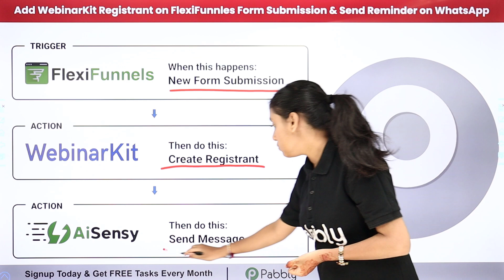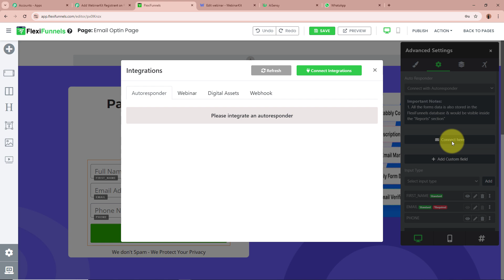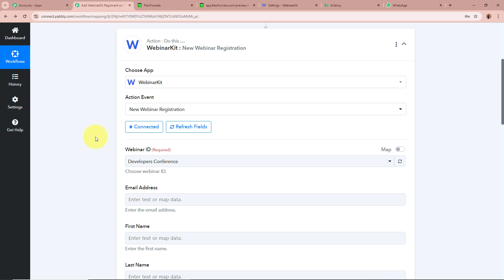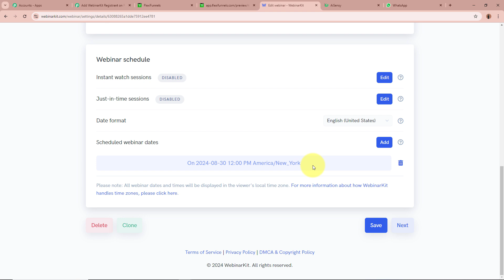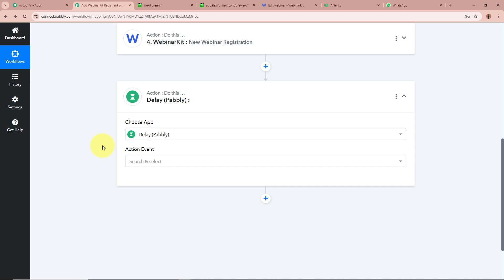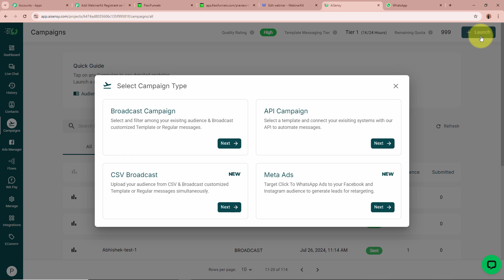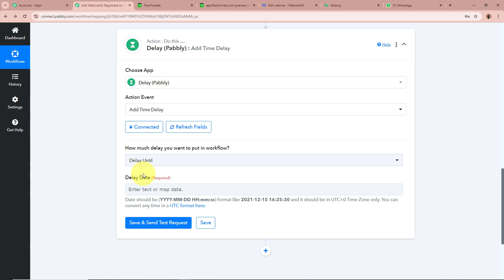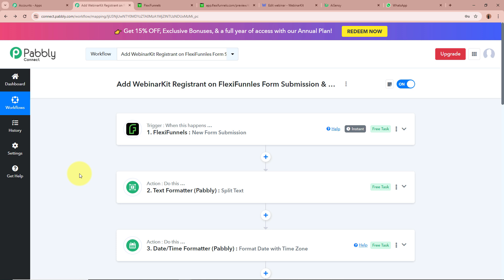Add WebinarKit Registrant on FlexiFunnles Form Submission & Send Reminder on WhatsApp (AiSensy)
In this tutorial, we'll guide you through the process of automatically adding WebinarKit registrants from FlexiFunnels form submissions and sending them a reminder on WhatsApp using AiSensy. FlexiFunnels is a platform for building sales funnels, WebinarKit is a webinar hosting tool, and AiSensy is a platform for automating WhatsApp messages.

Automation Overview:
Lead Registration: Automatically register leads in WebinarKit when they submit a form on FlexiFunnels.
Reminder Notifications: Send automated WhatsApp reminders to the registrants using AiSensy, ensuring they don't miss your webinar.
Seamless Workflow: Use Pabbly Connect to connect FlexiFunnels, WebinarKit, and AiSensy, creating an efficient system for managing webinar registrations and reminders.
Key Benefits:
Automated Webinar Registration: Streamline your registration process by automatically adding leads from FlexiFunnels to WebinarKit.
Effective Communication: Ensure high attendance rates by sending timely WhatsApp reminders to your registrants using AiSensy.
Enhanced User Experience: By integrating FlexiFunnels, WebinarKit, and AiSensy, you create a seamless experience for both your team and your webinar participants.
With this automation, you can focus more on delivering quality content during your webinars while ensuring that your audience is well-informed and reminded on time.

Use Case:
I am a business coach launching a new online course and plan to host a free webinar as a lead magnet. I create a landing page on FlexiFunnels where interested participants can sign up. With this integration, every time someone fills out the form, they are automatically registered for the webinar in WebinarKit. As the event approaches, I want to send them personalized WhatsApp reminders, boosting attendance rates and ensuring your message reaches your target audience effectively. This automation not only saves time but also maximizes the impact of your marketing efforts.

Benefits of Pabbly Connect:

1. Automation: Save time, money, and resources by automating tasks.

2. Integration: Connect various web services to create efficient workflows.

3. Security: Enjoy industry-standard security for your data.

4. Scalability: Easily add new applications and services to your workflow.

5. Cost-effective: Choose from plans suitable for different business sizes, with no charges for internal tasks.